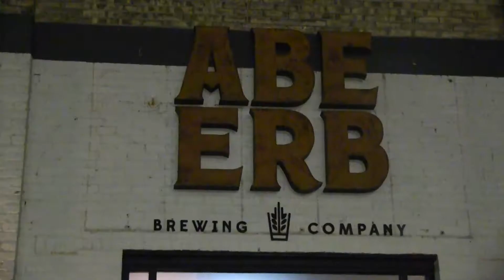The first ever clash of the kitchens of Abe and Erb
Abe Erb Brewery is hosting their first ever “Clash of the Kitchens” event to find out which one of the chefs can make the yummiest burger and poutine dishes for the public. The bartenders are also competing against who can stir up the best rum cocktail in the kitchen. Click play to watch and see who the winners is.